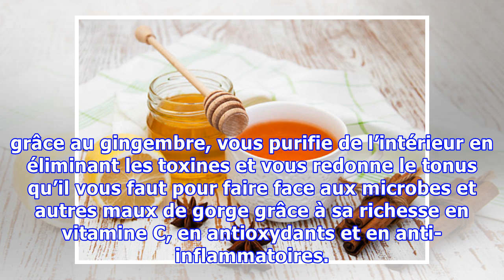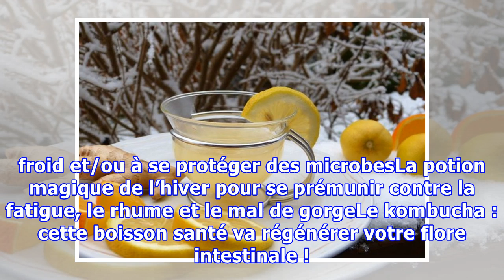Détox : une tisane au gingembre qui purifie votre organisme et vous redonne du tonus